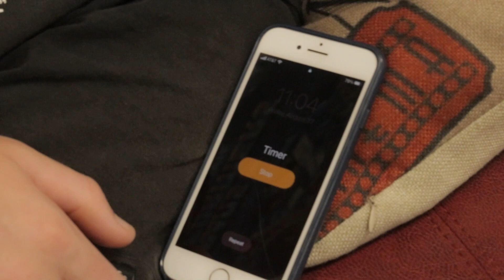1 Minute Movie 2021 Reed Bryn Alex